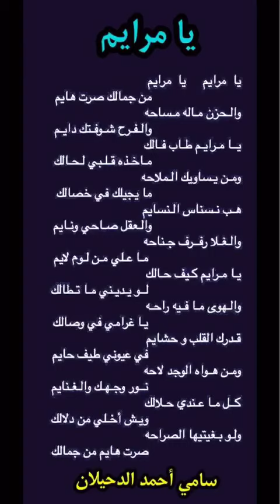يا مرايم سامي_الدحيلان كلمات الشاعر سامي الدحيلان 🇸🇦 نجوم القصيد والنشيد 👑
يا
كلمات الشاعر سامي الدحيلان
من المملكة العربية السعودية 🇸🇦

وعضو في مجموعة نجوم القصيد والنشيد 👑